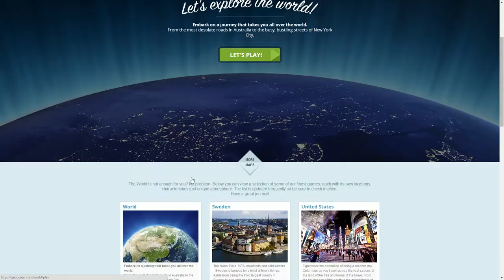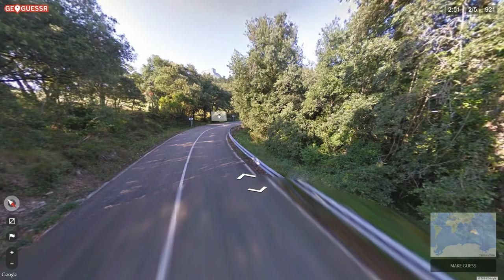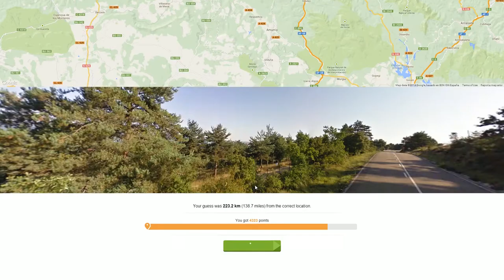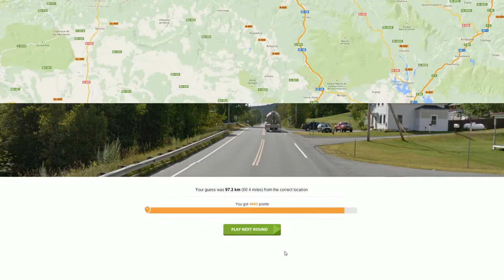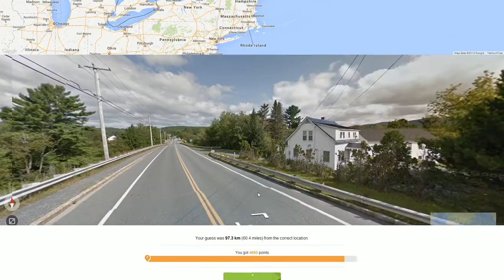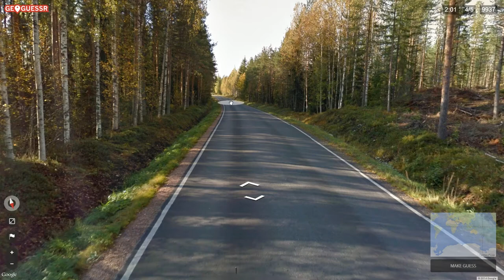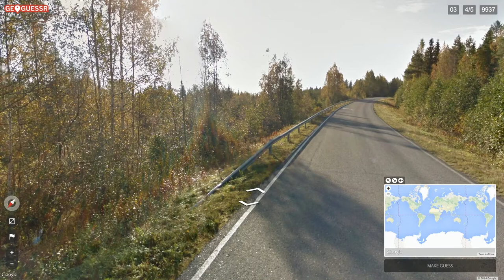Pro Plays with Ather - GeoGuessr Tips & Tricks - Episode 221 (Dishin' It Out)